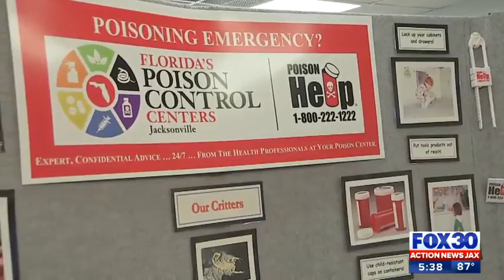Dangerous Halloween Products